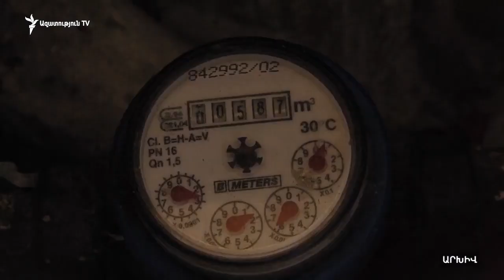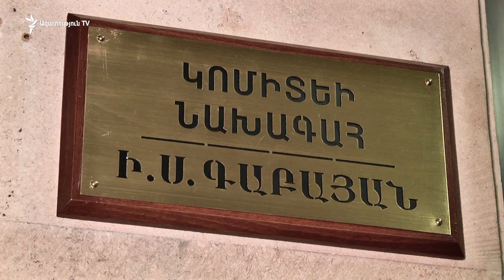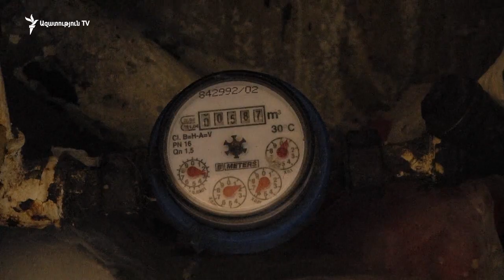«Վեոլիա ջուրը» մտադիր է 14 դրամով բարձրացնել խմելու ջրի սակագինը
«Վեոլիա ջուր» ընկերությունը մտադիր է մոտ 14 դրամով ավելացնել խմելու ջրի սակագինը և հաջորդ շաբաթ դիմելու է Հանրային ծառայությունները կարգավորող հանձնաժողովին այն ճշգրտելու համար։